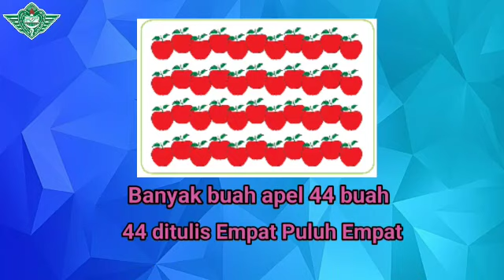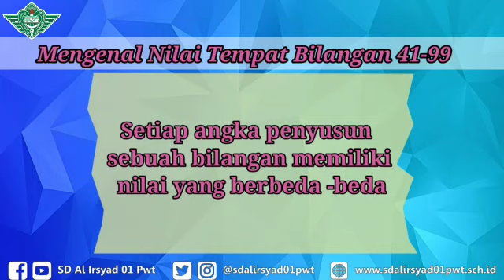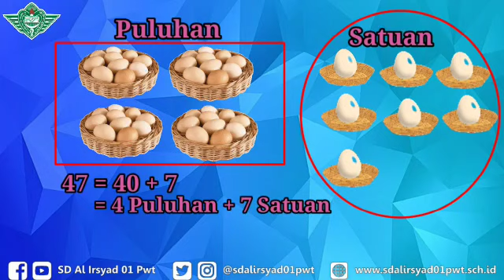(Belajar Online) Matematika Tema 7 - Mengenal nama dan lambang bilangan 41-99 | Kelas 1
Didalamnya ada fitur:
- Profil
- Narahubung

NIKMATI DALAM MENGAKSES INFORMASI DAN KEGIATAN SEKOLAH LEWAT JARAK JAUH